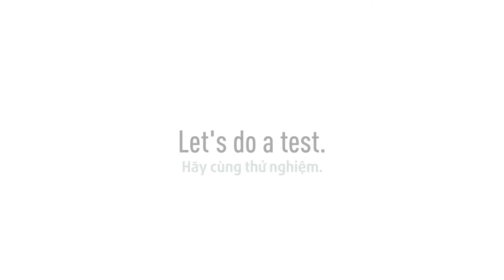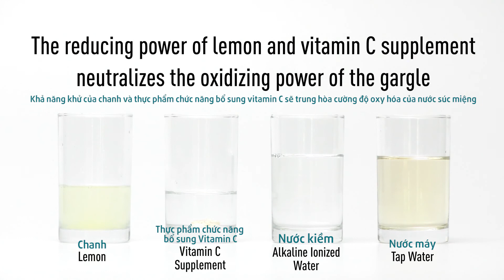Video thử nghiệm khả năng chống oxy hóa mạnh mẽ củ nước điện giải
Nước điện giải ion kiềm được chứng minh có thể chống lại sự oxy hóa mạnh mẽ, bảo vệ các tế bào, tăng cường sức đề kháng của cơ thể. Xem vi deo chi tiết để tìm hiểu về khả năng chống oxy hóa của nước điện giải ion kiềm nhé.